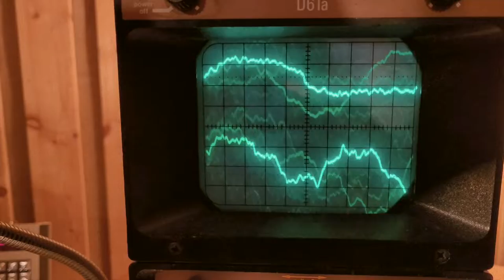Robin & Richard (Dean Wareham)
Shot in the studio on Stinson Beach (and a rehearsal room in Glassell Park). Filmed by Roger Brogan and edited by Britta Phillips.